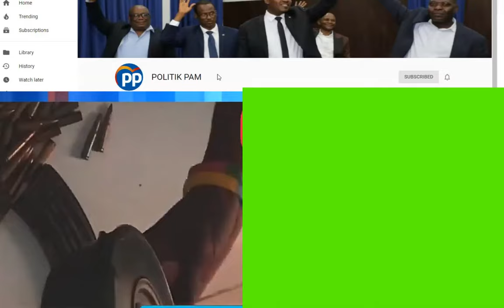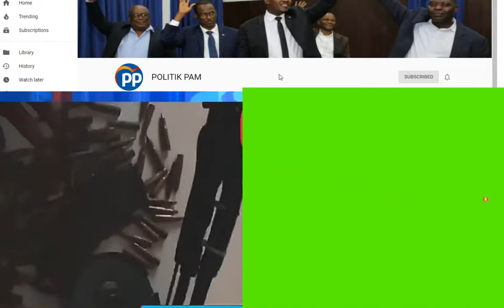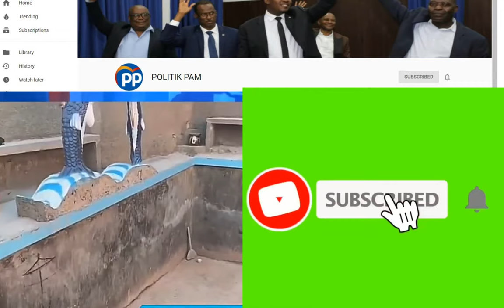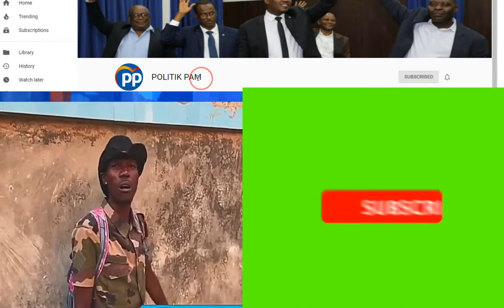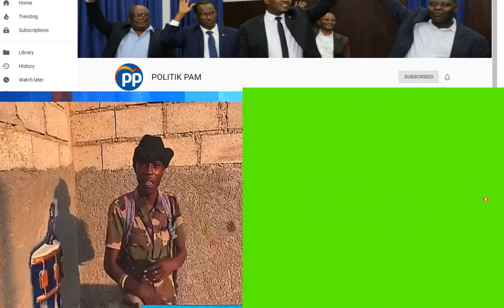BANDI SA AP MOUTRE ZAM YOURI ACHTE BAL